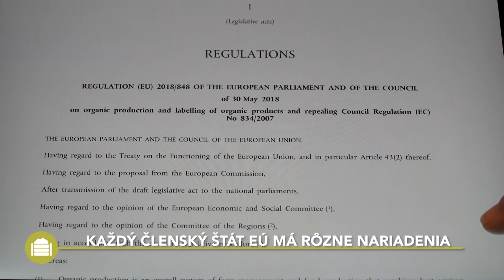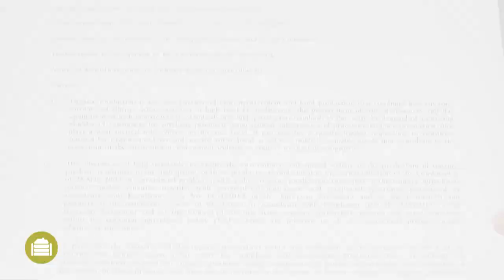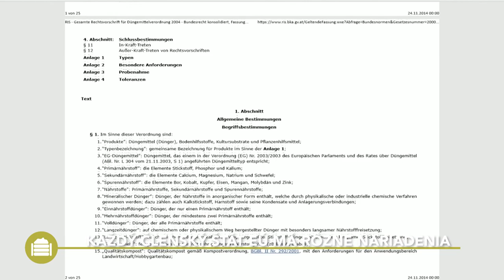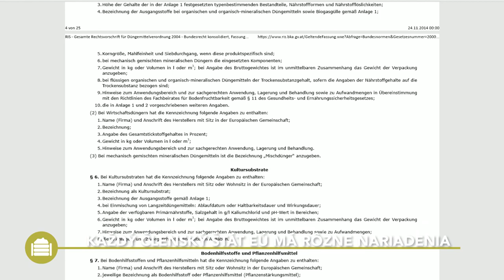Vermikompost - Praktické informácie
Toto video Best4Soil vám predstaví výhody používania kompostu, ale aj problémy, ktoré musíte zvážiť, keď vyrábate alebo aplikujete kompost na svojich poliach alebo v skleníku. Na konci videa nájdete ďalšie informácie súvisiace s touto témou.